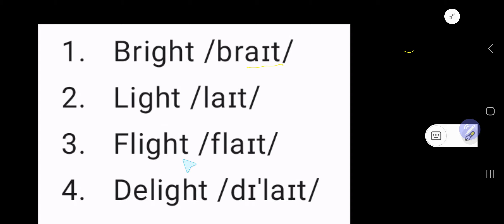Rhyming Words of Right||Write 10 Rhyming Words for the Word Right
Right ka rhyming word I Rhyming words of
Right | Right rhyming words